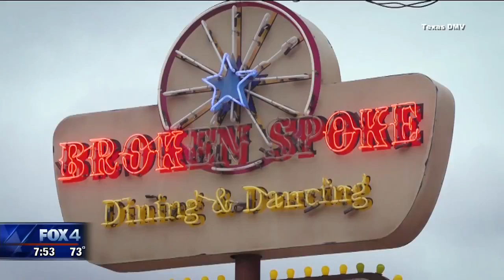Country music legend Gary P Nunn joins campaign to stop car theft